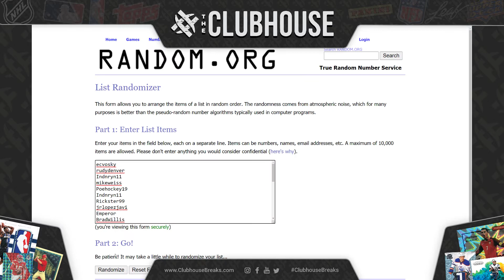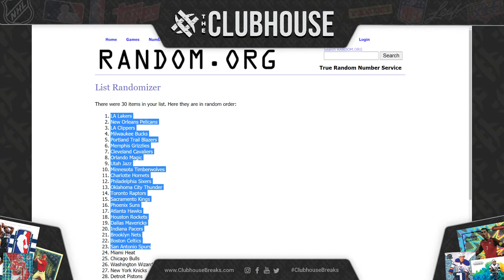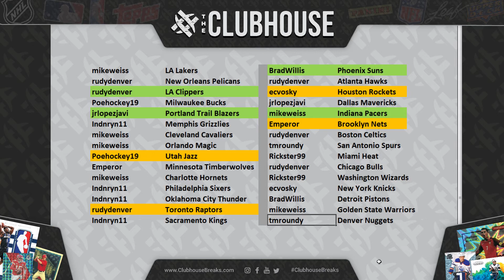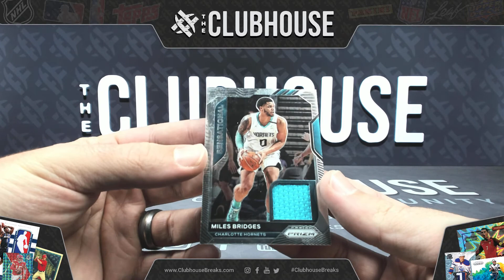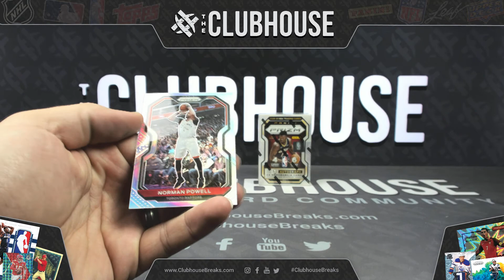CLOSER BREAK #1 : Basketball & Baseball Mixers + Prizm Basketball Blaster